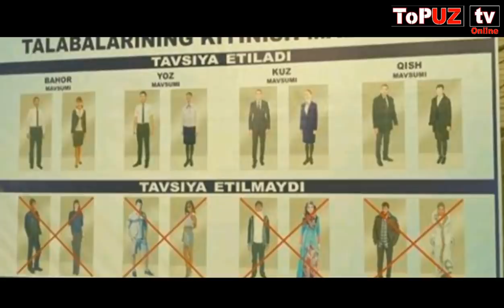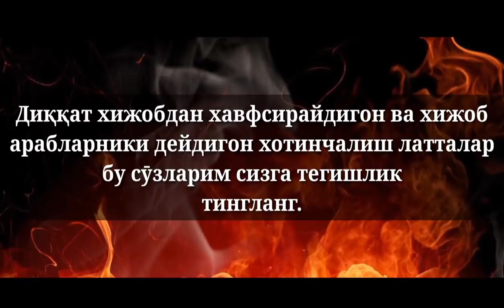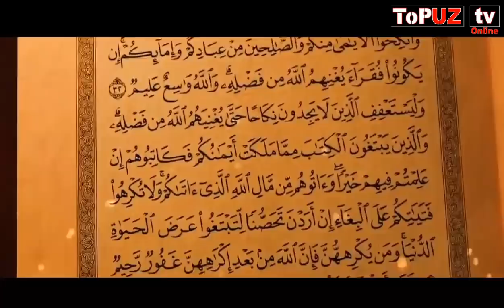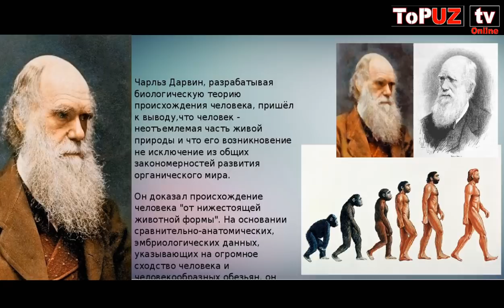ӮЗБЕК ҚИЗЛАРИ ЯНА МАЖБУРЛАНМОҚДА ХИЖОБСИЗ ЮРИШЛИККА